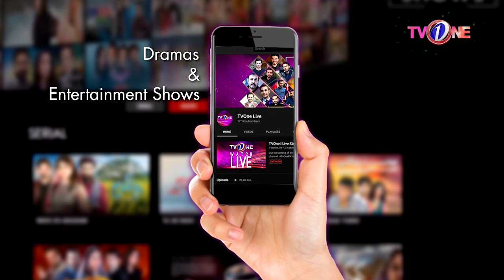Sabir Ali Aur Betiyan | Episode 12 | Teleplay | TV One